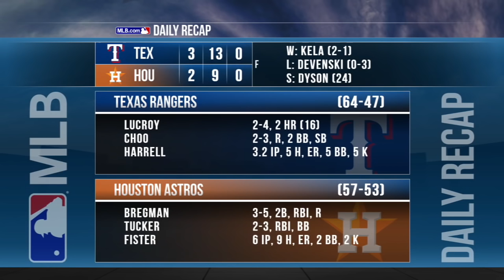8/6/16: Lucroy's big game leads Rangers to 3-2 win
Daily Recap: Jonathan Lucroy hit two solo homers, Carlos Beltran drove in a run of his own and Sam Dyson earned the save